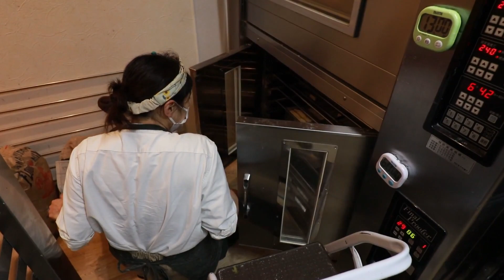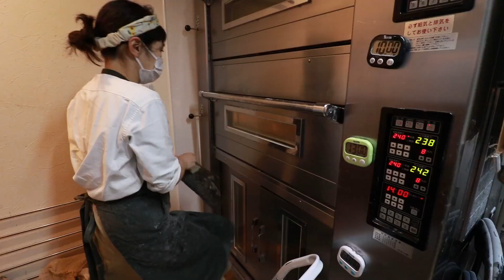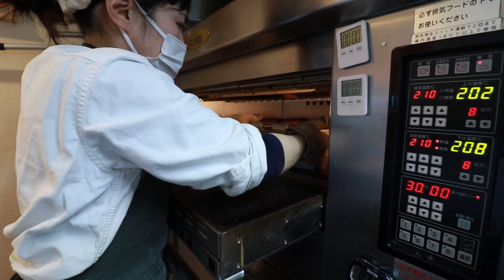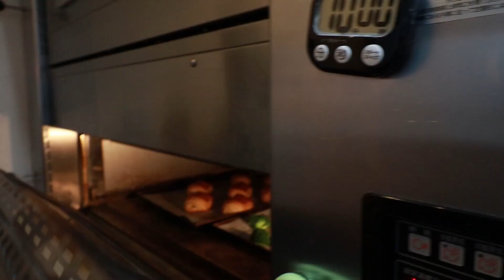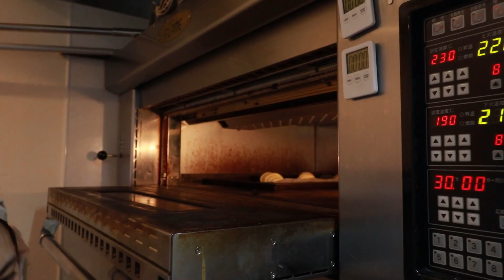一人で５０種類のパンを焼き上げる女性パン職人！田舎にポツンとある地元に愛されるパン屋さんに密着【滋賀の名店】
【bake＆coffee ampersand】

お店の詳細
・住所  〒525-0029 滋賀県草津市北山田町３２６７−４

～週末のごちそう～
私たちは地元京都を中心に関西で人気なお店に密着し、地域を盛り上げていきたくチャンネルを運営しています。
普段どのような流れで調理・提供をしているのかを映像に収め、作り手の思いがお客様に届くお手伝いができれば幸せです。

アイコン・ヘッダー：へなちょこなすび作

お仕事・撮影依頼はこちらのメールアドレスまで

00:00 ハイライト
00:12 パン作りスタート
04:32 インタビュー①
05:05 パン作り②
12:43 インタビュー②
12:59 パン作り③
21:59 夫婦で開店準備
25:13 お店紹介